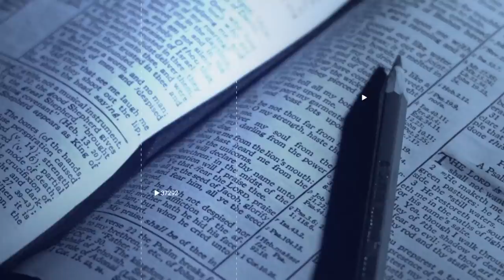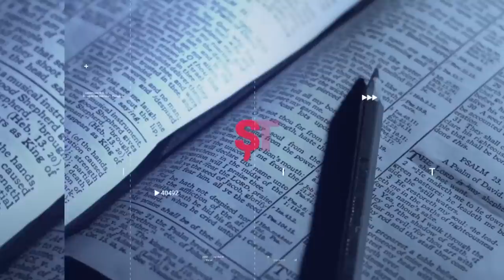ȘTIRI DIN BISERICA ADVENTISTĂ | 11.03.2022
Principalele evenimente din viata Bisericii Adventiste de Ziua a Saptea.